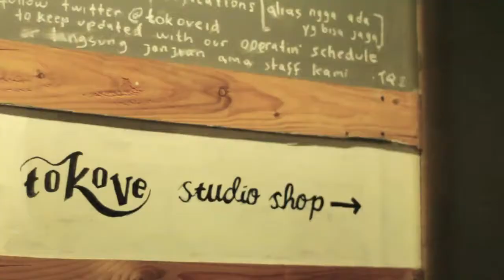JurnalAbenkAlter : "Selamat Datang" Intimate showcase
"Selamat Datang: Intimate Showcase adalah sebuah acara informal yang saya dan manajemen adakan. Sebenernya bukan launching, intinya sih ingin mengundang teman-teman untuk turut serta berbagi rasa syukur dan kebahagiaan saya karena album pertama saya "Selamat Datang" sudah resmi release.

Di acara ini saya berkesempatan untuk pertama kalinya membawakan lagu-lagu yang ada di album "Selamat Datang" secara live. Bisa ditonton potonga-potongannya namun untuk kalian yang suka lagu "Renungan Sayap" bisa dengar secara lengkap di video ini, saya sengaja memasukannya khusus untuk kalian : ) Silakan ditonton, semoga suka : )

Videographer Leo Alexander
Video Editor Abenk Alter